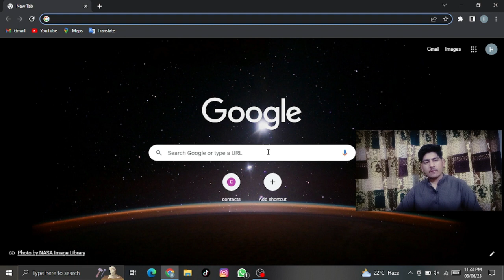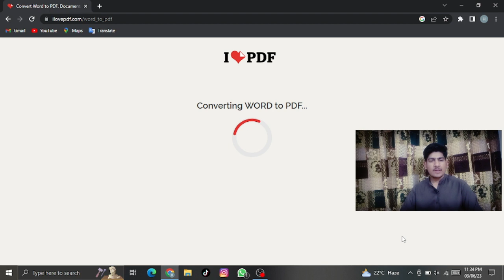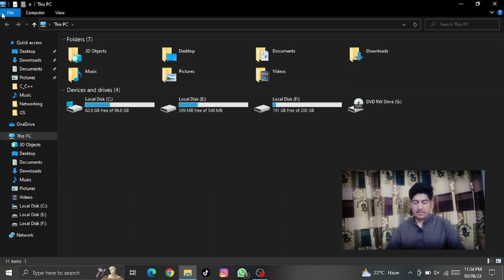How to convert word into PDF online|| MH mentor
WorkinTool PDF Converter...
An easy-to-use and powerful PDF converter
Convert Word, Excel, or PowerPoint Documents file to PDf files ,pdf is a potable document file so this video will help you to convert any document files like powerpoint , ms word file , image file into a pdf file online for free hindi tutorial ? you can easily create pdf file online for free without any software.convert powerpoint , excel file document files into pdf file for free,

You will learn How to convert PDF to Microsoft Word?, you can also convert pdf to excel, pdf to ppt, and a lot more, this website also gives a lot more features related to pdf like merging pdf, compressing pdf, Lock and unlocking pdf, etc.
Assalamulaikum:
In this vedio i gonna inform you about computer  tips and trics and websites , vedio editing, vedio editing websites, computer basics offfice work.
Muhammad hashir
MH mentor